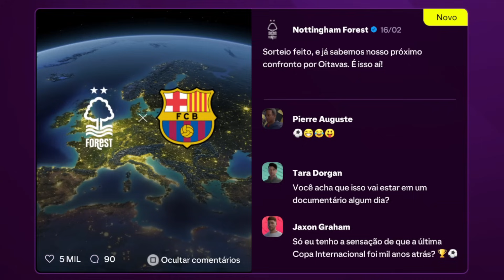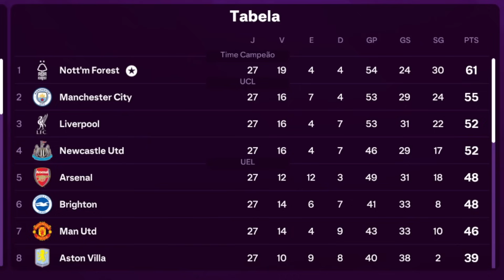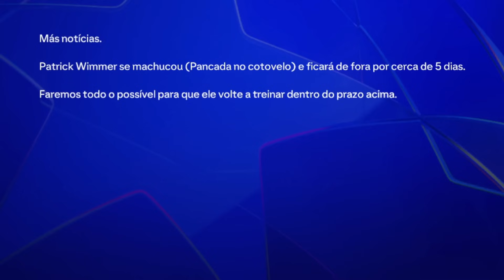FC25 MODO CARREIRA EP51 | A GRANDE REMONTADA!